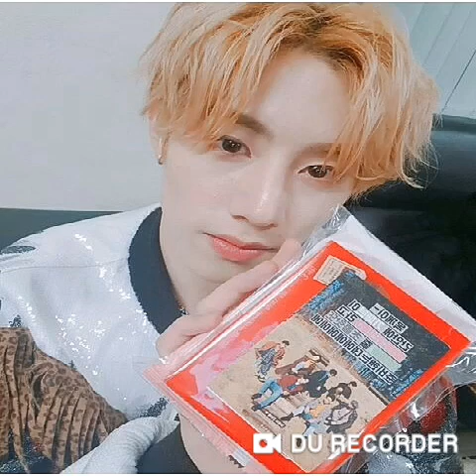GOT7- Angel (music, photo)